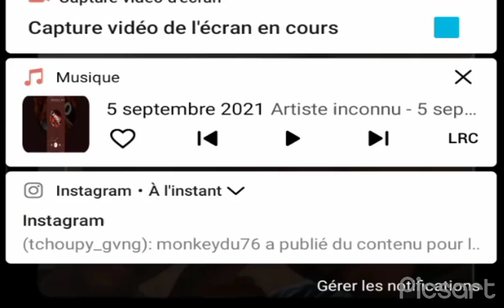Monkey solong (feat. Melox) audio origine ☠⚔